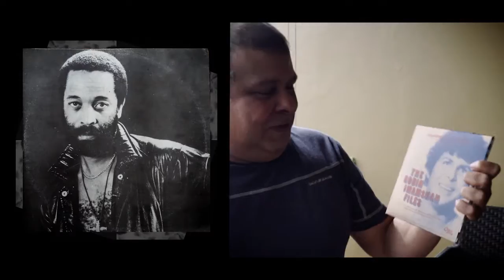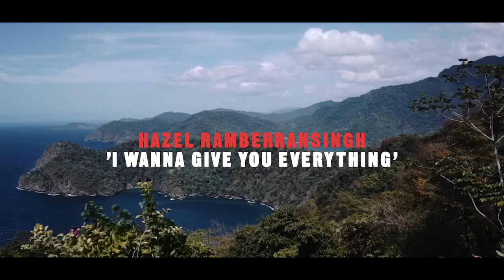The Robin Imashah Files - Trailer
Featuring rare tracks written, performed and produced by Robin Imamshah from Trinidad.

Last Supper, Hazel Ramberransingh, Marina, Shandileer and Starphire

Three 45s (singles) in an exclusive slipcase, strictly limited to 500 copies, worldwide.

Cree Records CRS 505